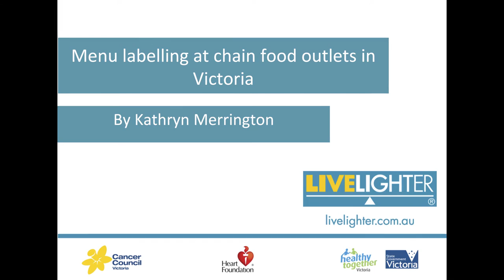Kathryn Merrington - Me in a Minute